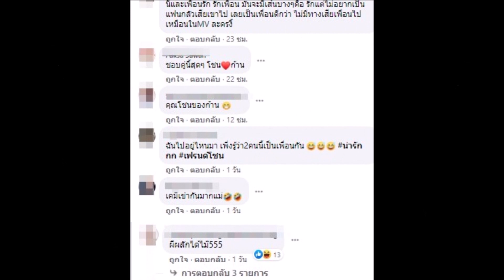มาร์ช vs ใบเฟิร์น แห่เชียร์! ลุ้นรัก มีสิทธิ์ เพื่อนรัก รักเพื่อน